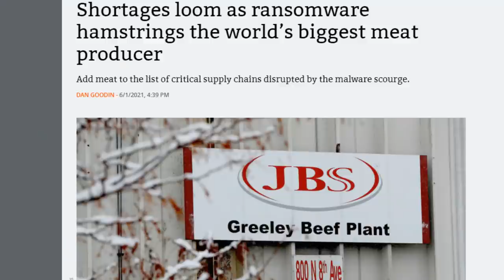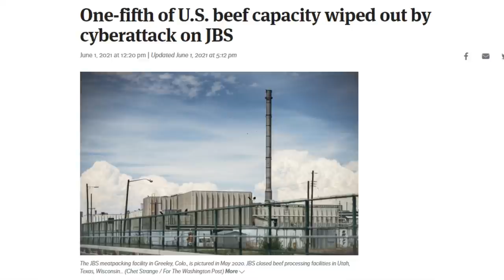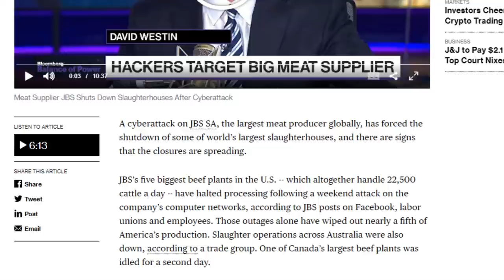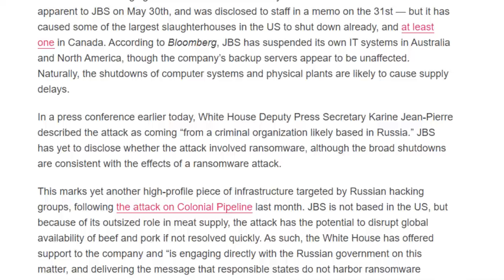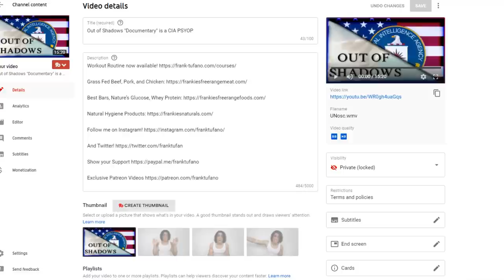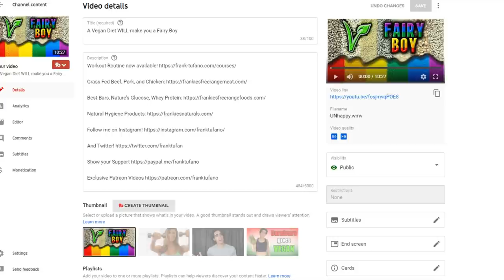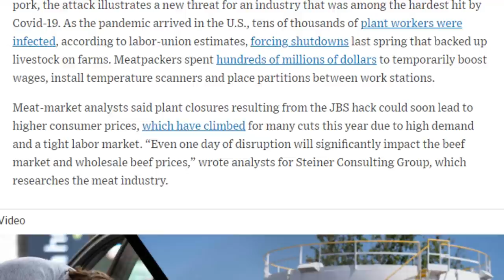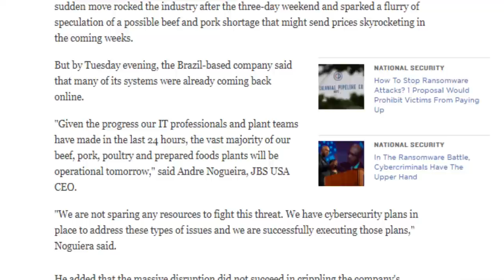WAR on the MEAT SUPPLY! More FAKE CYBERATTACKS!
00:00 - The CIA strikes with Biden's Blessing
01:16 - What's the deal?
02:37 - I was just following orders sir
03:45 - Russia AKA CIA
05:38 - All seeing eye symbolism
06:00 - Prices even higher?
07:23 - They sure are psychic
08:14 - Thanks for joining